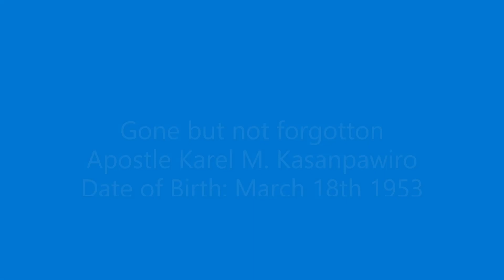Apostle Karel 3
In honour to Apostle Karel M. Kasanpawiro
Date of Birth March 18th 1953
Date of Death June 19th 2021